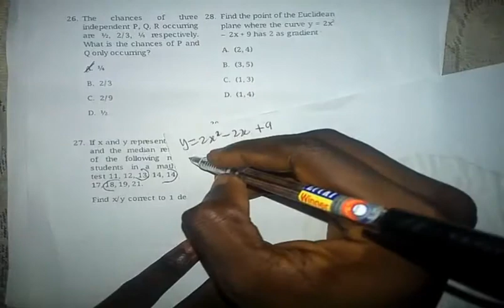OOU MATH POST UTME PAST QUESTIONS(28-29)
OOU  POST UTME.  MATH